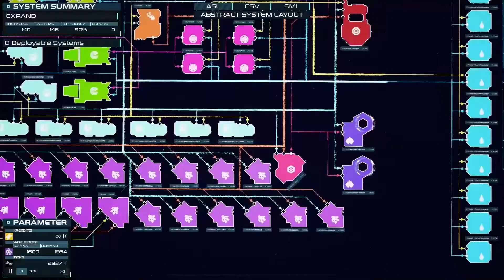orbit.industries | Gameplay Trailer [GOG]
Build, install and redesign your station to perfection in a full 3D view taking advantage of the spectacular visuals provided by Unreal Engine 4. Look at your creation in a 360 degrees view, zooming in and out to marvel at its beauty. Look at the magnificent in-game star constellations, nebulas, and planets the development team spent weeks researching to realistically provide in-game visualizations within the endless game sky.